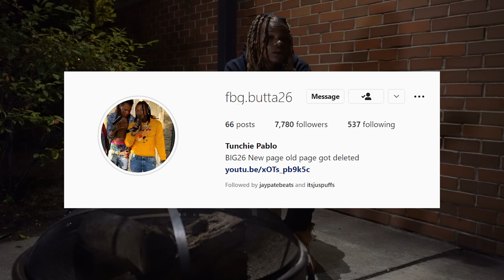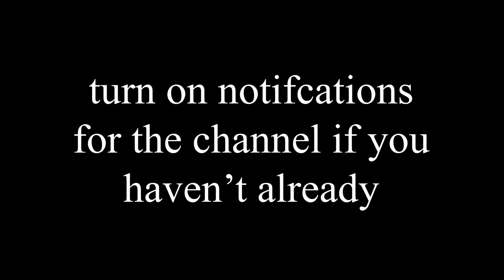Local Hitmakers Interview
OPEN THIS.
PART 1
If you haven't heard of FBG Butta, now you have.

FOLLOW OUR INSTAGRAM TO STAY UP TO DATE WITH NEW CONTENT.